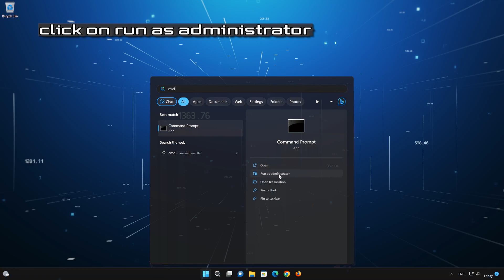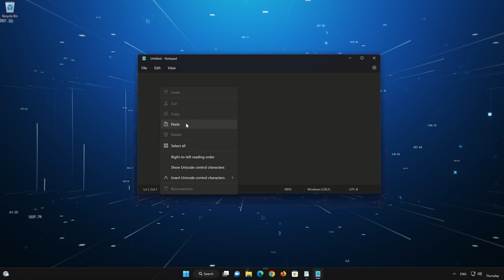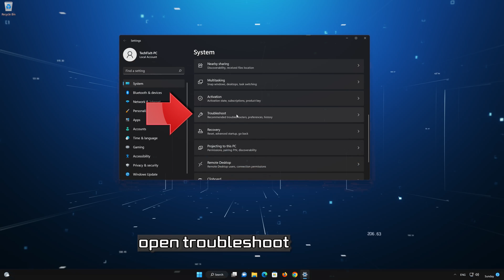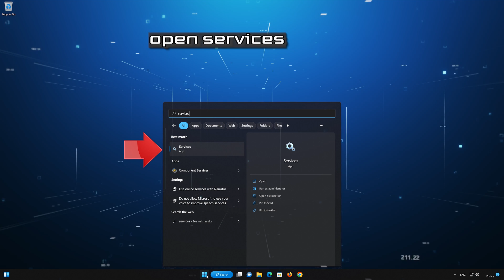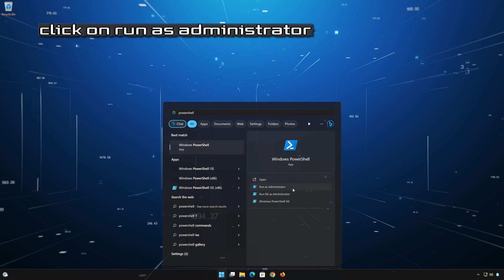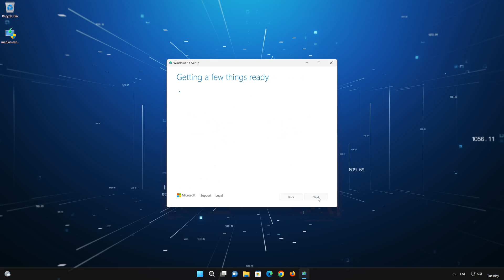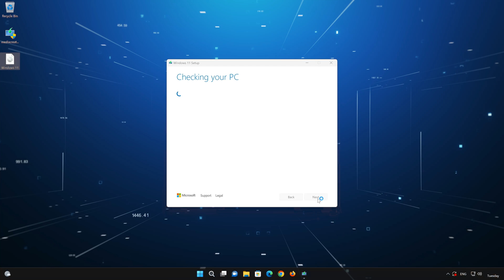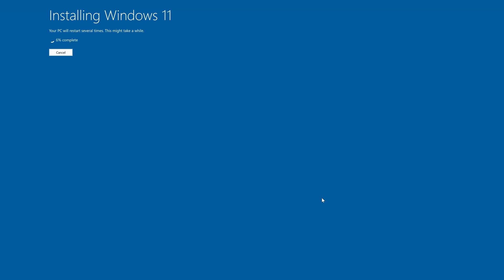Fix Update KB5034848 Not Installing On Windows 11 [Version 23H2/22H2]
With the rollout of the KB5034848 update, Microsoft has implemented a comprehensive array of twenty enhancements, modifications, and fresh features for Windows 11. Now, you have the capability to utilize the Snipping Tool on your computer for editing the latest images and screen captures from your Android device. Additionally, this update introduces compatibility with the USB 80Gbps standard, representing the evolution of USB4 with double the bandwidth compared to USB 40Gbps. To address these update Errors consider the following steps.

 》 CHAPTERS 《

00:00 Intro
00:30 Solution 1
01:30 Solution 2
03:27 Solution 3
05:48 Solution 4
07:28 Solution 5
10:39 Outro